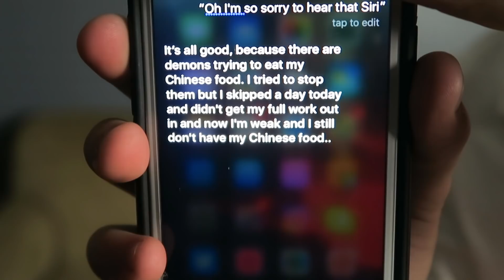DO NOT TALK TO SIRI AT 3:00 AM // 3:00 AM SIRI CHALLENGE (DEMONS)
Really hope you guys enjoyed this video because it was hella risky and turned out way differently than I thought it would :) Comment where I should do my next 3:00 AM challenge! Please leave a like because I worked so hard on the video!